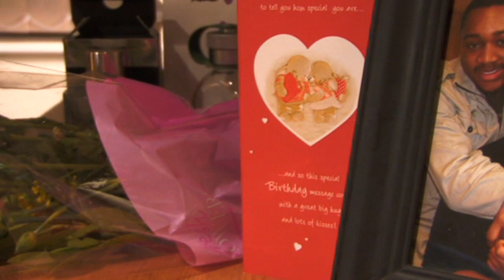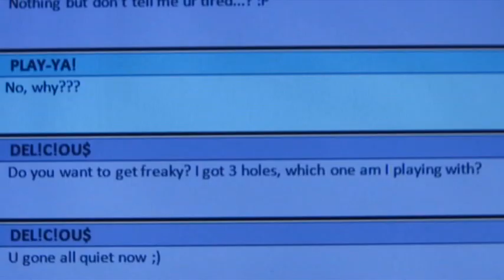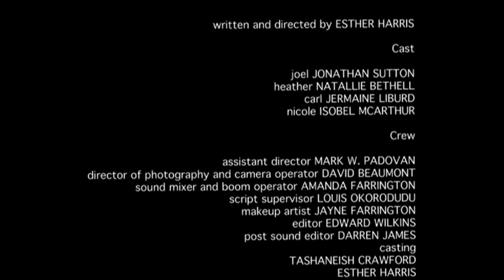Deceiving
A short film about the power of facebook
Starring Jermaine Curtis Liburd and Jonathan Sutton